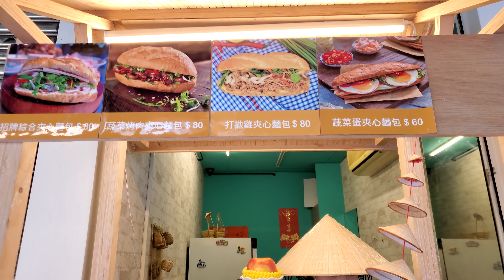*2021/04/24/北市 士林區 薇 越南法國夾心麵包（歇業）【Meck大叔】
店名：薇 越南法國夾心麵包
地址：台北市士林區德行東路109巷113號
關於：
越式法國夾心麵包 外層酥脆 符合台灣人口味。